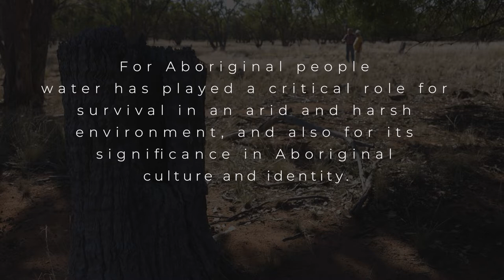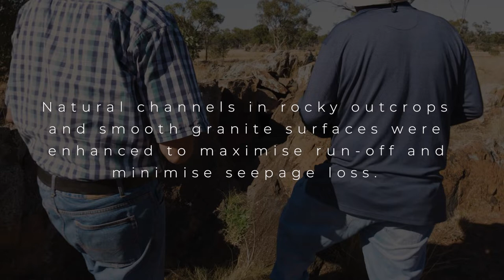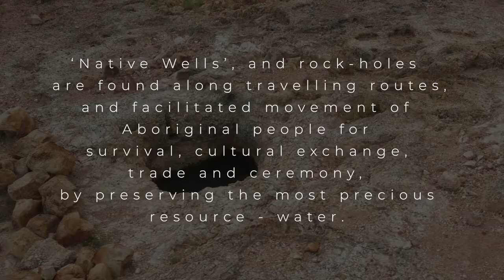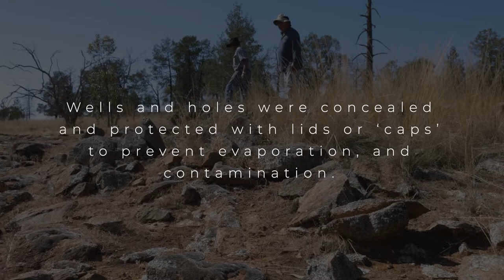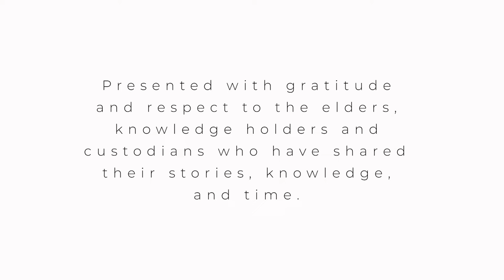Pathways to Country, finding water — Local Land Services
Aboriginal people have an intangible connection between people and landscape, woven through stories passed down through generations, holding a unique and important knowledge. The connection between people and country is a pathway that transports ancient knowledge of landscape, to the people of today.

Pathways to Country seeks to unearth and renew old pathways to reconnect people with country and facilitate a greater connection between Aboriginal people and land managers in the Western Local Land Services region of NSW. Find out more by contacting Western Local Land Services